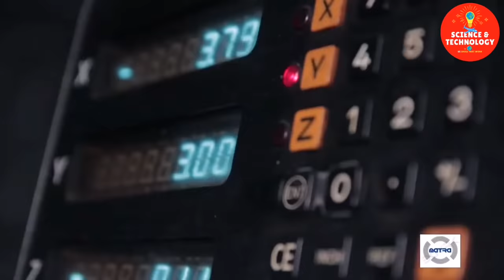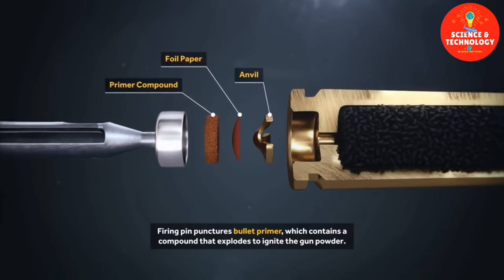AK-47 Gun Factory Processing Line, Amazing Gun Manufacturing, Modern Ammunition Plant, Army Weapon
AK-47 Gun Factory Processing Line, Amazing Gun Manufacturing, Modern Ammunition Plant, Army Weapon Plant
How AK-47 are made?
Inside AK-47 Processing?
How AK-47 work?
Inside Gun Plant, Gun Factory, Fastest Cutting Machine, Machine Process Line